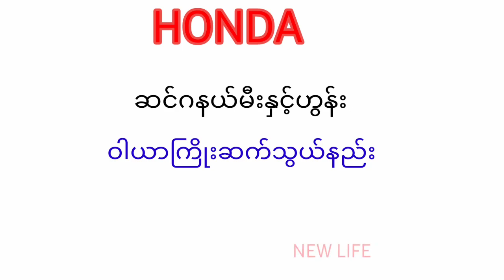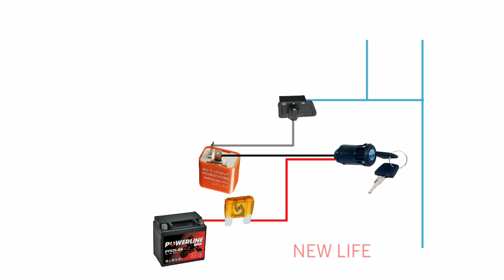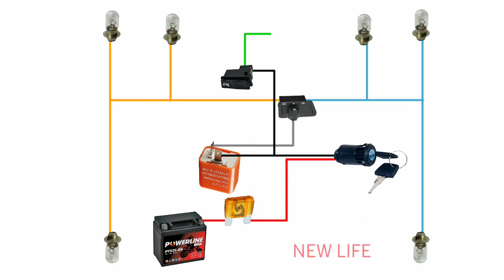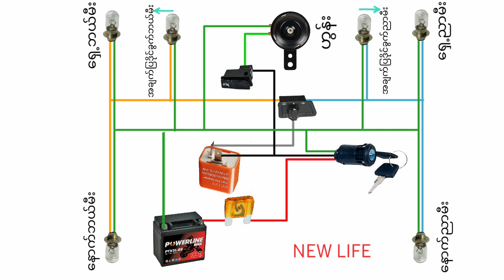Signal and Horn wire diagram